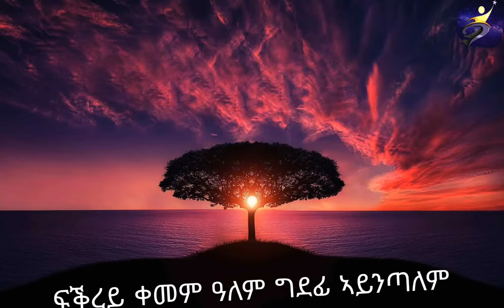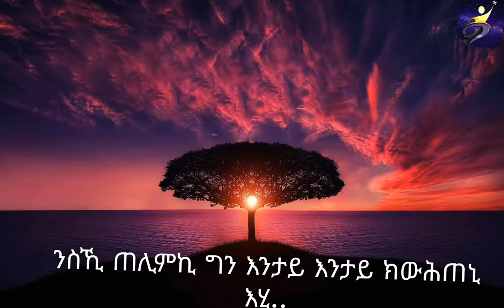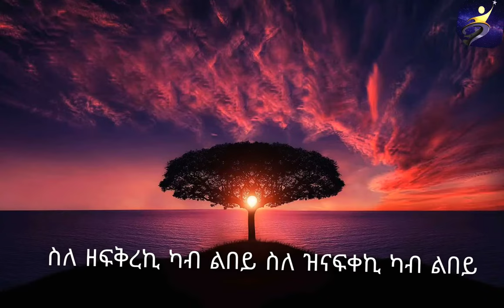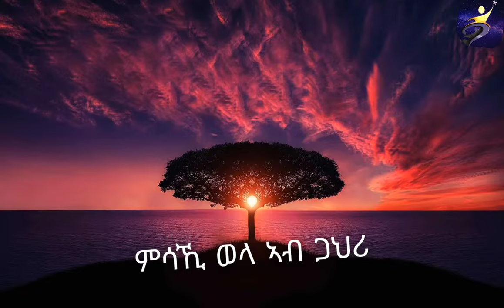New Eritrean music 2022 by Temesgen G/slasie Taniqo (ጣኒቆ) ሞሞናየ Lyrics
Eritrean music Taniqo ( momonaye)taniqo